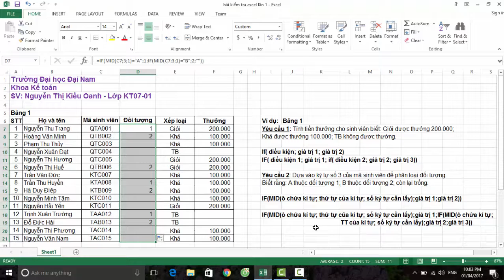Hướng dẫn sử dụng hàm IF và hàm IF kết hợp MID - Nguyễn Thị Kiều Oanh (031) - 0701